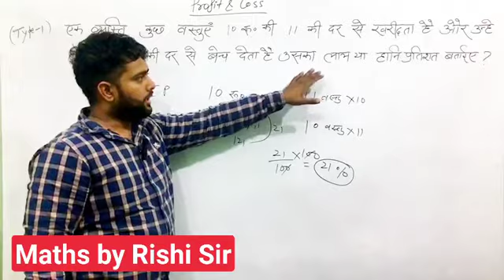maths sikhna hua bhut asaan👍